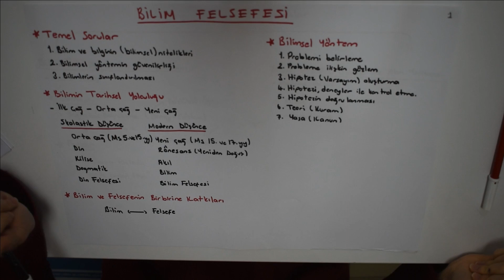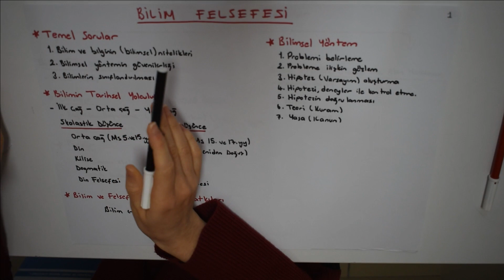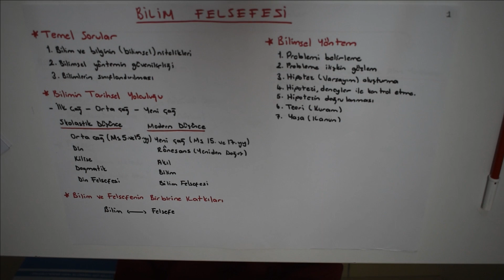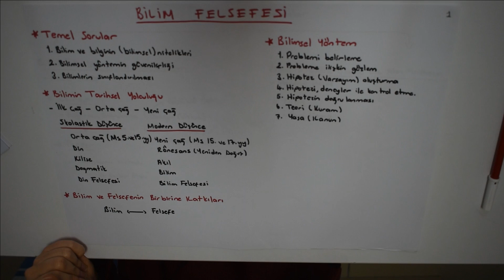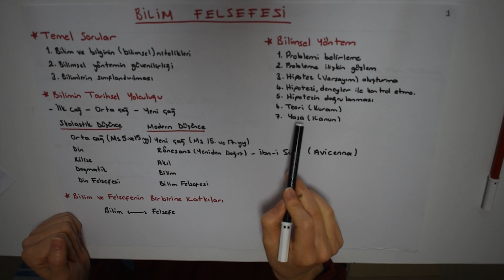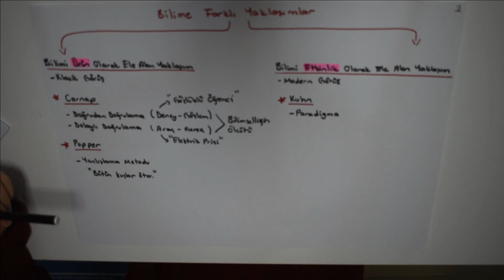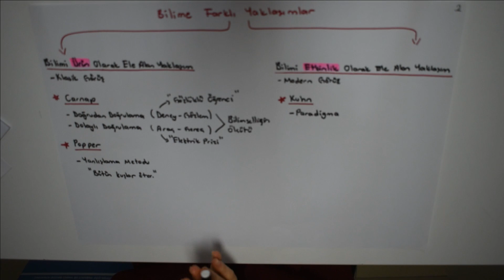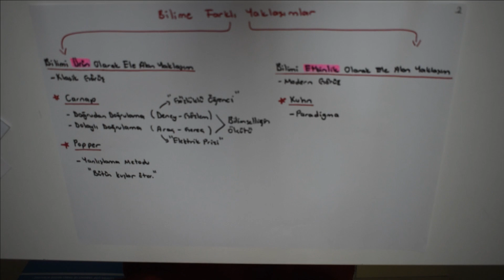ZEYTİNBURNU FİNAL 12.SINIF VE MEZUN BİLİM FELSEFESİ